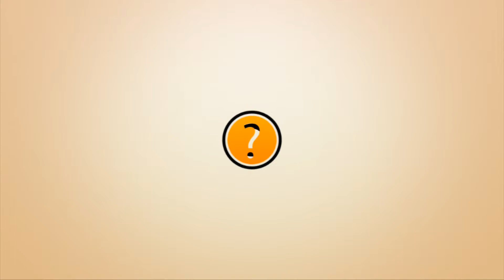フィジオ福岡 トレーニング動画 FCB